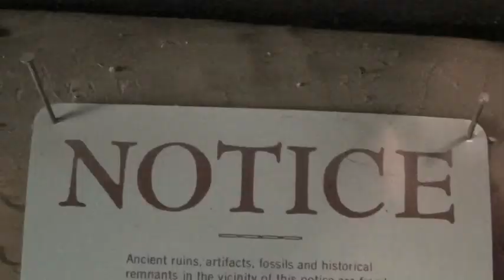"It's a Revolution Maybe"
This is a history video that I made for class about the American Revolution. The song is Carley Rae Jepsen's " Call Me Maybe" I just changed the words around. Hope you learn and enjoy

Music

Call Me Maybe Instrumental By Carley Rae Jepsen